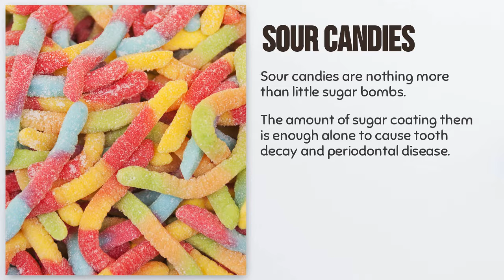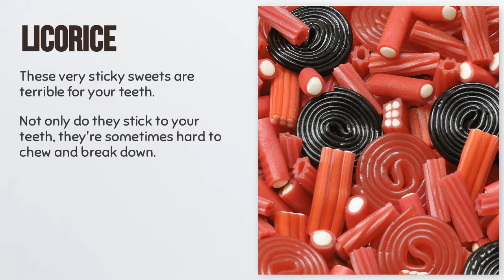The Worst Halloween Candies for Your Teeth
It's time for Halloween, and nothing symbolizes the spooky holiday more than candy and scares! But what happens when you mix the two together? Check out the worst candies that are both scary and dangerous for your teeth.